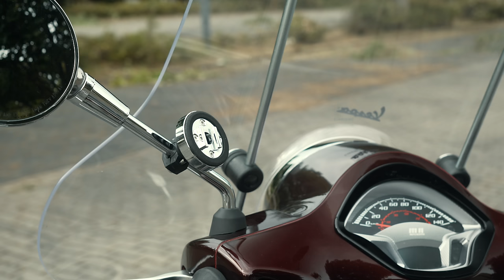Vespa GTS 10 Tipps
Für alle neuen Vespa GTS Fahrer hier ein paar Tipps, wie ihr eure Vespa noch optimieren könnt.
Ich freue mich natürlich auch auf eure Tipps in den Kommentaren :-) Viel Spaß beim Video!
⚡ Givi Trekker Dolomiti 46L
⚡ Givi Universal Monokey Platte

🏍 Smartphone Halterung Spiegel:
⚡ SP Connect Spiegel Halterung Pro
⚡ SP Connect Spiegel Halterung
⚡ SP Connect Universal Interface
⚡ SP Anti Vibrations Modul
⚡ SP Connect Phone Case iPhone 12 Pro/12
⚡ SP Connect Phone Case Samsung Galaxy S10
⚡ SP Connect Phone Case iPhone 8/7/6S/6
⚡ SP Connect Phone Case iPhone 13

⚡ Moto Vlog Zubehör und Kleidung

00:00 Intro
00:20 Technik
03:24 Komfort
04:18 Navigation
06:05 Sitzheizung
06:50 Gepäck
08:00 Windschutz